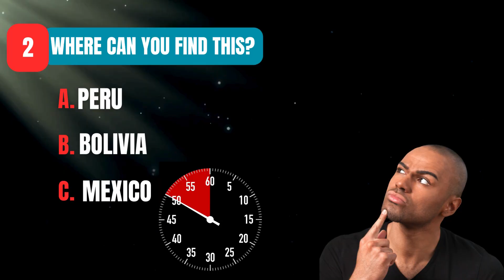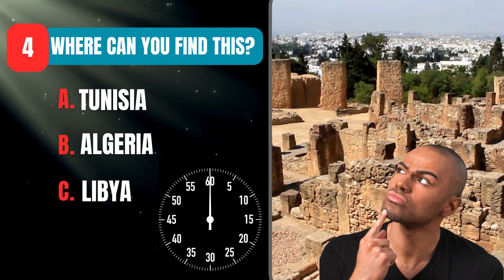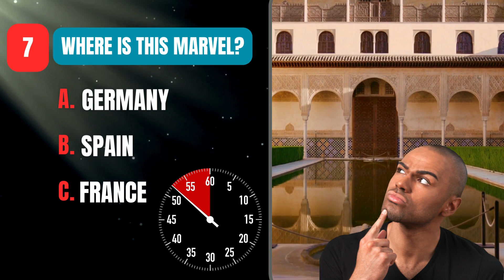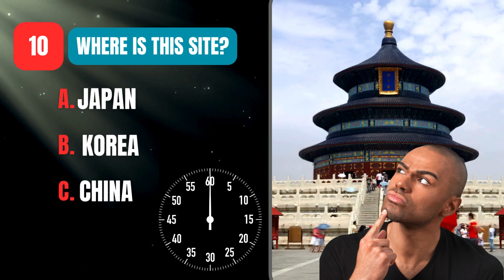Monument Quiz Adventure!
Embark on a thrilling journey through history with our Monument Quiz Adventure! Test your knowledge of ancient marvels. Join us as we explore these remarkable landmarks and uncover fascinating facts along the way.
quiz
quizzes
history quiz
monuments
monuments quiz